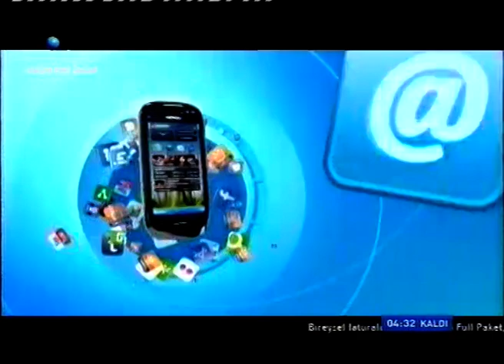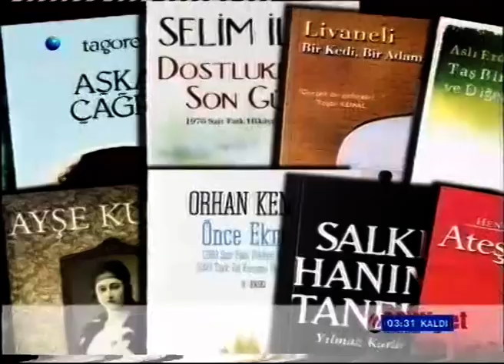Kanal D Reklam Kuşağı - Nisan 2011 - 2.Bölüm